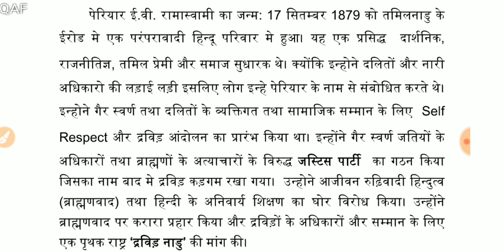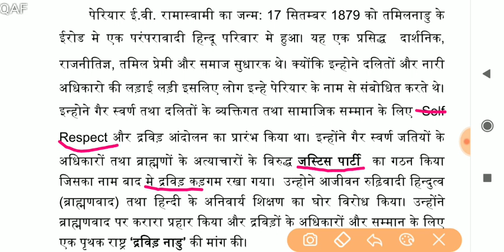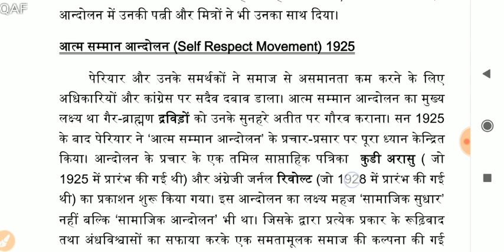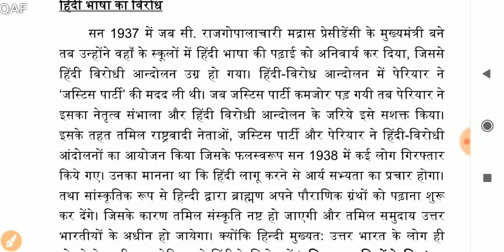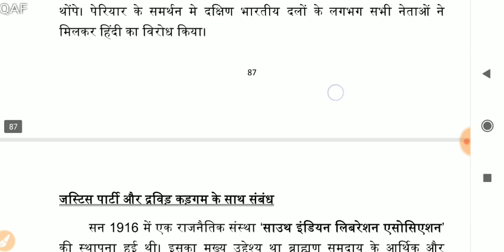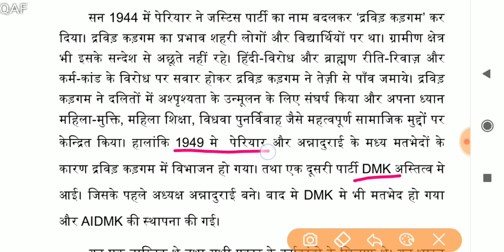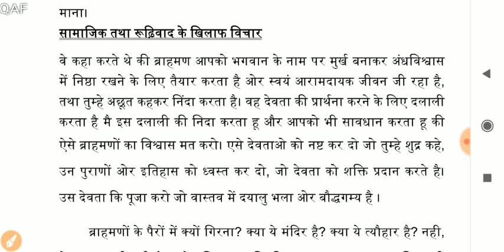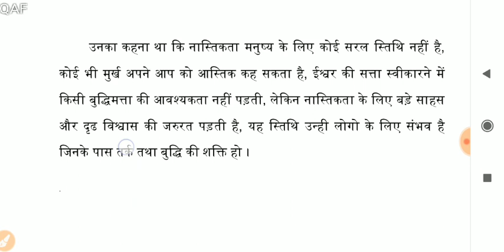Political Thoughts of Periyar E.V. Ramasvami